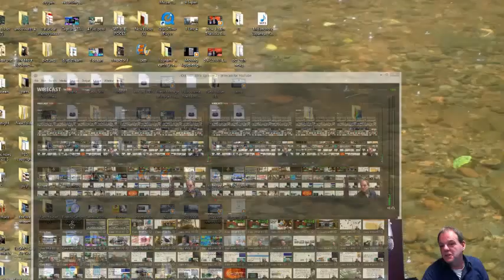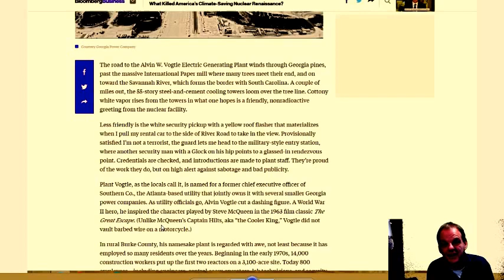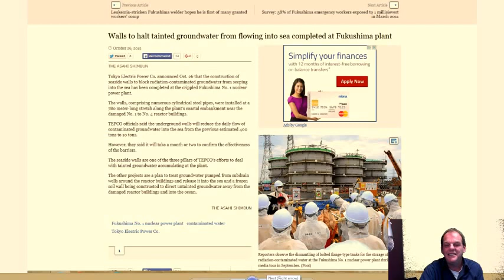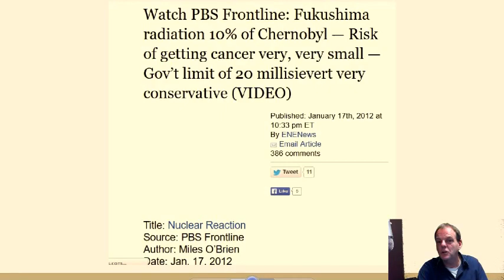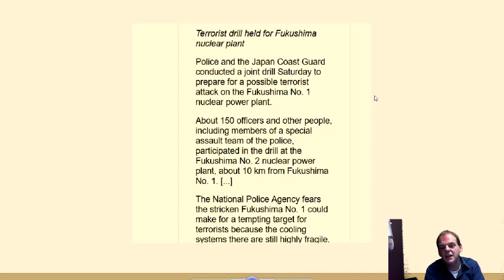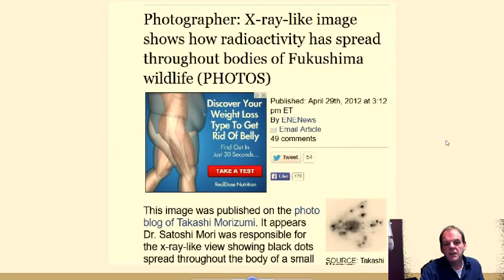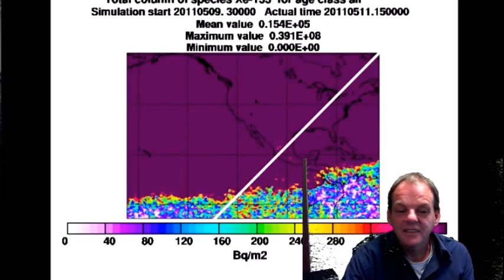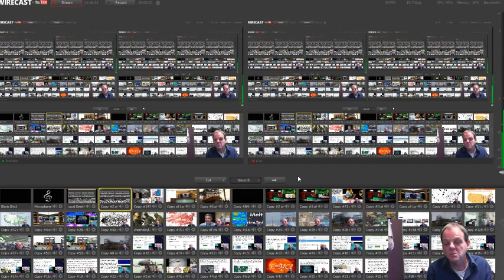Fukushima Meltdowns: Japans Fall From Grace p.2 (Episode 11)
This is a one hour live episode with Dana Durnford The Nuclear Proctologist Dot Org . We show the models and endless headlines breaking down the nuclear event into layman's understanding.

EPA data shows radiation spike in major US city soon after explosions at nuclear waste facility nearby — AP: Drums of buried waste were blasted over site’s fence; Large crater reported — Emergency Official: US gov’t brought in “resources I’ve never even seen before, it was amazing” (VIDEO)

"Nuclear fire” erupts at radioactive facility near Las Vegas Footage shows underground explosions, massive smoke plumes — AP: “Unknown amount of radioactive waste burned”

Former US Gov’t Official: “The elephant in the room is Fukushima radiation” when it comes to Pacific Ocean animal die-offs… Gov’t has totally failed to inform public about full extent of fallout

TV: ‘Scary’ mystery illness killing off animals “at such a rapid rate” on West Coast — Hundreds of marine mammals found dead in small area

“Mind-blowing” die off of seabirds underway from California to Alaska — Experts: “This is unprecedented… Worst I’ve ever seen…

Unpublished gov’t map shows massive plume of Fukushima radioactive material just off West Coast of North America — Radiation levels quadrupled in recent months — Scientist: “We are starting to see the penetration of cesium from offshore… to the coast”

AP: Catastrophic event could release radioactive fallout over major U.S. metropolitan area — Gov’t issues emergency plan as fire burns near nuclear site

Professor: “It’s really a dead zone” in areas of Fukushima — “Huge impacts… there are no butterflies, no birds

UPI: ‘Skyrocketing’ cancer cases in Fukushima — AP: ‘Alarming’ cancer rates after nuclear disaster — Times: Child cancers up 5,000%

Spike in animal deformities on West Coast soon after Fukushima — Hundreds of baby cows with distorted legs or other malformations

Time: Bizarre die-off along West Coast “an animal emergency” — Reuters: Record number of deaths declared Unusual Mortality Event by gov’t — Babies being found severely emaciated, sickened by parasites — Experts: “A big warning sign… this is just the tip of the iceberg”

Expert: Parasites ‘never seen before’ are washing up on West Coast; Finding unidentifiable creatures ‘new to science’… “We’re worried” — Scientist anticipates Fukushima radiation will cause marine bacteria in U.S. to mutate

Interviews near US nuclear sites: “Piles of dead lambs, with 2 heads, or no legs… just piles of dead baby lambs” — “Lambs born without eyes or mouths… legs grotesquely grown together, others had no legs” — “Farmers couldn’t understand why all the animals were dying… all the dogs and cats too”

NBC: Radioactive debris on beach at California nuclear plant — Magazine: Bombshell report reveals radiation cover-up

TV: Experts conclude no nuclear fuel left inside Fukushima reactor — Total meltdown “highly likely” — Conducting more tests to determine how far down corium has penetrated

Emergency Alert at US Nuclear Facility: Semi truck filled with uranium catches fire